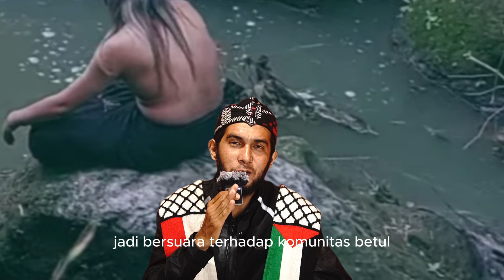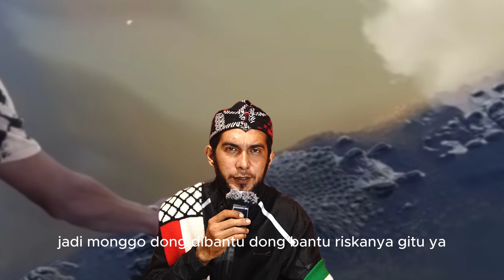BUAYA RISKA PAK AMBO DI RESPON PANGLIMA PAJAJI DAN JILAH KALIMANTAN RISKA KEMBLI KE PAK AMBO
hai para sedolor, saya mas den berterimakasih sebesar besarnya karena telah menonton video kami, kami mohon maaf jika dalam judul dan thumbnail tidak sesuai atau berlebihan semata mata untuk pemancing,
semoga sedolor semua selalu sehat dan di murahkan rezeki nya, Amin ya rab